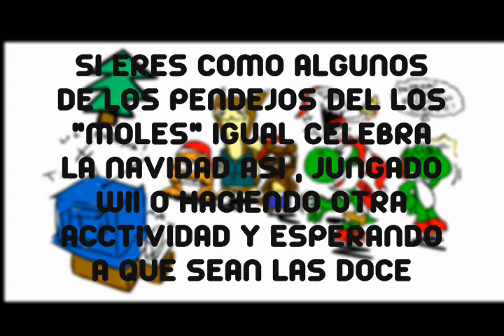The Joako Hole Navideño (2009)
Renovable para todos los años. :3